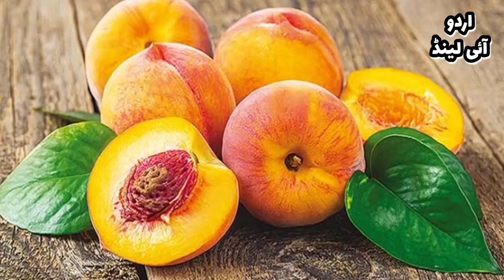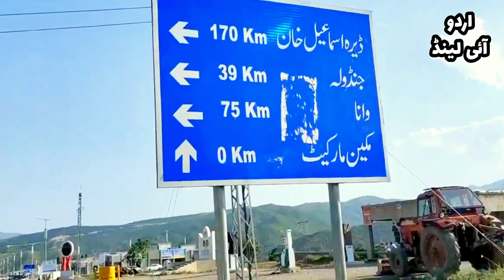Travel to South Waziristan in Urdu/Hindi | Amazing History & Facts about South Waziristan وزیرستان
Best ever travel documentary about South Waziristan District with amazing information of famous tourist attractions, Waziristan food, culture, history about South Waziristan FATA, people, tribes like Mehsud, Burki or Ormuri, Ahmadzai Wazir, weather information and education in the district is discussed briefly.

Series: Famous Cities of Pakistan
Episode: 33
City: South Waziristan Ki Sair | Travel to South Waziristan in Urdu/Hindi | Amazing History and Documentary about South Waziristan

In the past, Waziristan was a single region and was considered the largest agency of FATA, but later it was divided into South and North Waziristan. South Waziristan was also part of Dera Ismail Khan Division for some time, but then It is further divided into two districts which include the districts of Upper South Waziristan and Lower South Waziristan. It has been an independent tribal area separate from the British Raj and the Afghan governments and no empire could directly rule here, the main reason being the bravery and bravery of the people here.

One of the special souvenirs of Waziristan is a traditional dish called Larram or Larrmeen. This dish is the most popular dish for weddings and feasts. It is prepared with fat and meat and is a very tasty dish. The second best souvenir from Waziristan is Larram, which is goat meat that looks like a scorpion, in which the back bone of the goat is cut along with the tail in such a way that it looks like a large-sized scorpion. Advance booking has to be done and it is same on the day. Apart from these souvenirs, South Waziristan is famous for its fruits including apples, grapes, apricots, peaches, pomegranates and tomatoes. Wheat and maize crops are also grown in some parts of the region. Among dry fruits, walnut, cashew and pine nut are the most produced.

The capital and main town of South Waziristan is Wana and the district is divided into three sub-divisions including Ladha, Sarvakai and Wana which are further divided into eight tehsils including Ladha, Makin or Makin, Sararogha, Sarvakai. , Tiarza, Wana, Burmal and Toi Khula. Majority of the population of this district speak Waziri, Pashto and Ormori languages ​​and the major tribes here include Ahmadzai Wazir and Mehsud while some number also belong to Barki or Ormori tribe. Apart from them, a small number of Dutani, Sulaiman Khel, Khilji, Khumia and Taji etc. are included.

وانا، گومل پاس اور گومل زم ڈیم، موسیٰ فورٹ یا پیر بغدادی ہاؤس،مختلف چوٹیوں پر برٹش آرمی کی بنائی ہوئیں چیک پوسٹس، تیارزا میں موجود ریڈ برج جسے مقامی زبان میں سیر پل کہتے ہیں،پاک افغان بارڈر پر موجود انگور اڈا،وادئ شوال،وادئ بدر،پریغل ٹاپ،مانتوئی میڈوز، اور غووا خوا وغیرہ کے نام قابل ذکر ہیں۔

Wana, Gomal Pass and Gomal Zam Dam, Musa Fort or Pir Baghdadi House, British Army check posts on various peaks, Red Bridge in Tiaraza which is called Seer Bridge in local language, Angoor Adda on the Pak-Afghan border, Wadi. Shawal, Wadi Badr, Pareghal Top, Mantoi Meadows, and Ghowa Khawa etc. are worth mentioning.

00:00:00 Some Glimpses of South Waziristan
00:01:42 Introduction of South Waziristan
00:02:44 Short History about South Waziristan
00:03:46 Special Food of South Waziristan
00:05:13 Famous Tourist Attractions in South Waziristan
00:05:32 Kanigurum
00:06:19 Bospah Valley
00:06:49 Mishta Valley
00:07:20 Tangi Badin Zai
00:07:42 Misar Dina Top
00:08:01 Additional Places in South Waziristan
00:08:29 Further Division of District South Waziristan
00:08:59 Culture of South Waziristan
00:10:11 Education in South Waziristan
00:10:43 Sports in South Waziristan